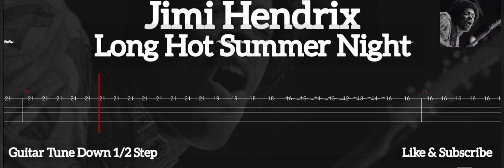Jimi Hendrix - Long Hot Summer Night ( Tab Guitar )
Long Hot Summer Night ( Jimi Hendrix )
Tab Guitar